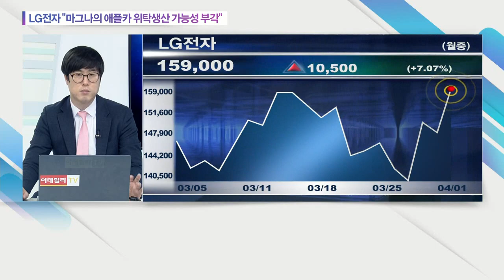LG전자 "마그나의 애플카 위탁생산 가능성 부각"_오늘의 급등락 (20210401)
LG전자 "마그나의 애플카 위탁생산 가능성 부각"